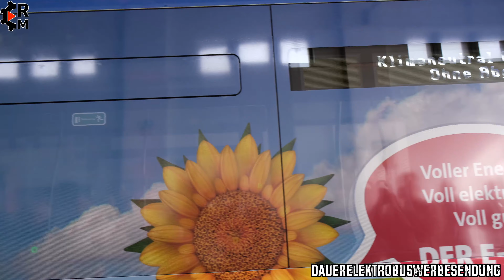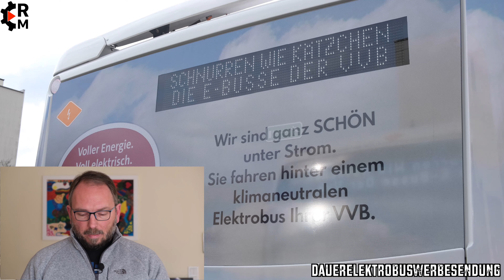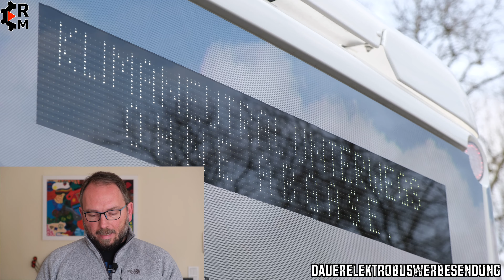Vorstellung Elektrobus bei den Völklinger Verkehrsbetrieben, VVB, Saarland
In diesem Video stelle ich euch die neue Elektrobus Flotte der Völklinger Verkehrsbetriebe (VVB) vor.
Vielen Dank an die VVB, die mir diesen Besuch mit meinem Sohn ermöglicht haben.
Ich habe einen Fragenkatalog an die VVB gesendet und un gehe ihn in dem Video mit euch durch.

Ich hoffe ihr findet das Thema genau so spannend wie wir :)

(Kein Nachteil für euch)

Ihr wollt Geld mit dem Elektroauto verdienen?
Bis zu 410€ STEUERFREI???
Kein Scam oder Scherz sondern Treibhausgasminderungsquote (THG-Quote) genannt.

Vielen Dank!